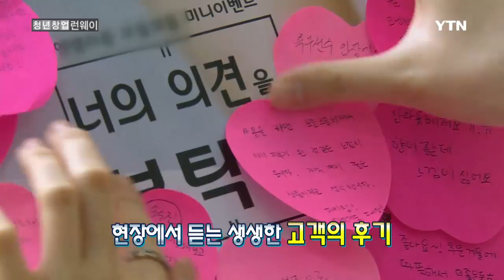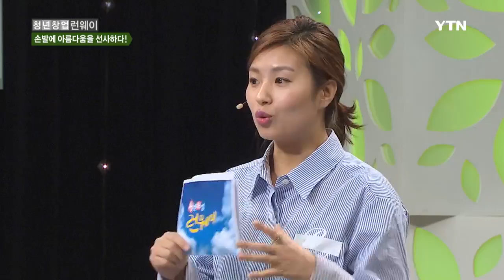[청년창업 Runway] - 손발에 아름다움을 선사하다! - 엔젤아로마스토리, 윤경 대표 / YTN DMB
손발에 아름다움을 선사하다! \'엔젤아로마스토리\' 윤경 대표

- 피부 온도를 알맞게 지켜주는 기능성 손발 팩!
- 각질 제거, 보습 기능을 더한 상품으로 세계 시장 진출!
- 전 세계인의 고운 손발을 꿈꾸는 윤경 대표의 창업 비법 공개!

나를 위한 투자를 아끼지 않는다는 소비 업계의 블루칩, \'포미족\'!

이들을 겨냥한 기능성 뷰티팩으로 화제를 모으고 있는 주인공이 있다!

바로 \'엔젤아로마스토리\'의 윤경 대표!

손발 팩 속에 함유된 아로마 성분을 통해 건조한 피부를 보호해주고 피부 미용 효과까지 더하며, 뷰티업계의 신선한 바람을 일으키고 있는데...

철저한 시장조사를 통해 고객이 원하는 니즈를 파악한 후, 창업을 시작했다고 하는 윤경 대표!

그러나 의욕이 앞선 나머지, 창업 초창기에는 판로 개척의 어려움은 물론!

바이어의 농간 등으로 위기를 많이 겪었다고 하는데...

전공자가 아님에도 불구하고, 전문성을 더한 뷰티 창업으로 성공할 수 있었던 윤경 대표만의 노하우는?

힐링과 뷰티를 접목한 윤경 대표의 창업 스토리! \'청년창업 런웨이\'에서 확인하세요!